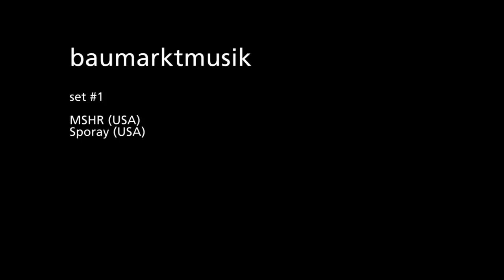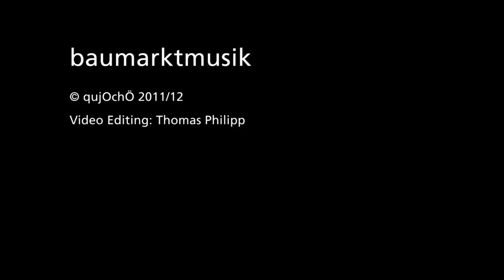baumarktmusik set #01: MSHR (USA) & Sporay (USA)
In late 2011 we invited Ilpo Väisänen (FIN), Richard Eigner (AUT), Billy Roisz (AUT), MSHR (USA), Pomassl (AUT) and Sporay (USA), all of them dedicated to experimental music, to choose tools, machines and materials out of a hardware store catalogue.

They selected electrical leaf vacuums, toilet seats, a tile cutter, different tiles, hammers, nose pliers, steel brushes, sandpapers, paint brushes, pvc pipes, steel cables, an electrical fly swatter, a mole scarer, glulam, a spinning laser level, floodlights, ventilators, metal plates, door chimes and a lot of houseplants.

The musicians used those things for an unique live performance. We recorded the sounds, went to some local hardware stores and brought them back our imagination of muzak.

Performance: MSHR (USA), Sporay (USA)
Video: Taife Akca
Video Editing: Thomas Philipp

qujOchÖ 2011/12